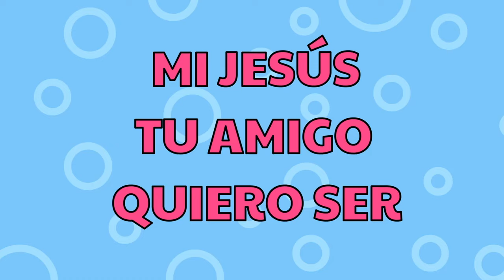Con mi Voz te Cantaré🥳🎉| Ben en Belén 🎵 | Mundo Infantil💕✨